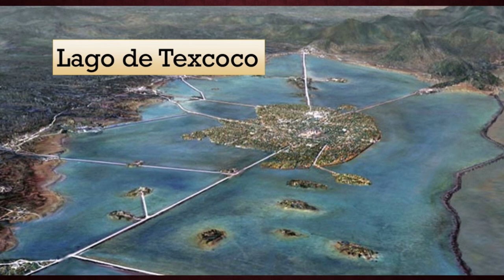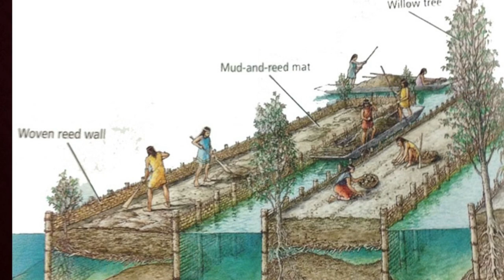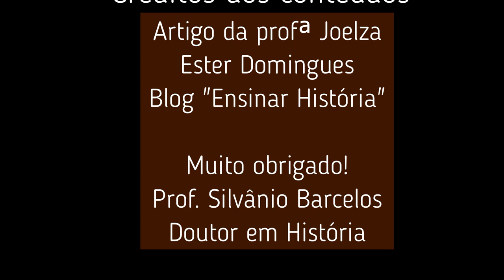CHINAMPAS: "a agricultura sustentável dos Astecas" - Prof. Silvânio Barcelos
Tenochtitlán, a capital asteca, foi construída em uma ilha do Lago Texcoco, no Vale do México, a mais de 2.000 metros de altitude. Fundada em 1325, era uma cidade densamente ocupada com construções grandiosas tais como templos, palácios, monumentos e prédios para diferentes funções. Em seu apogeu, no final do século XV, chegou a ter 200.000 habitantes.
Para alimentar e alojar uma população tão grande, os astecas construíram as chinampas, que eram campos de cultivo sobre as águas do lago. Uma ideia genial de manejo da terra que permitiu ampliar o espaço urbano com terra altamente produtiva. Temos que lembrar que a capital asteca foi construída sobre uma imensa região de pântanos, o que também muito nos diz sobre o profundo conhecimento de engenharia do povo asteca. Prof. Silvânio Barcelos.